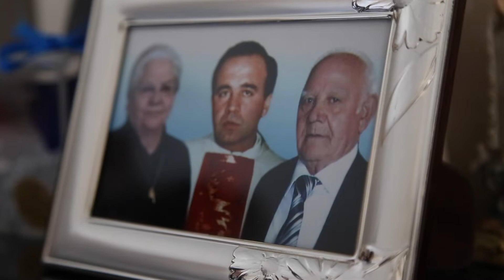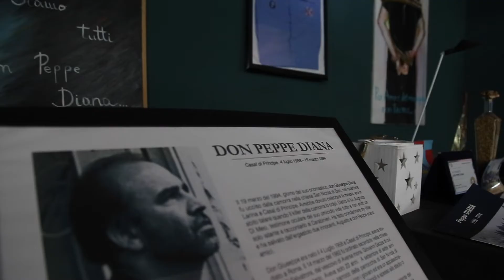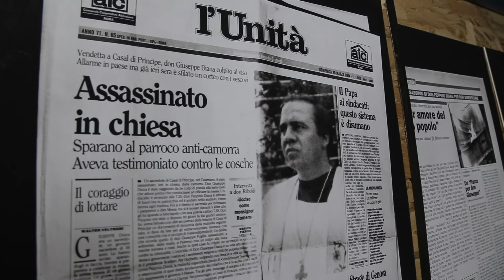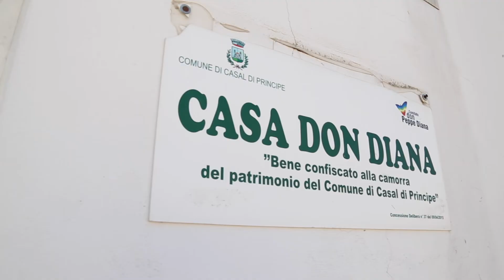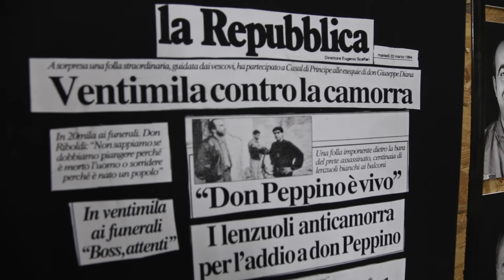Intervista a Marisa Diana, sorella di don Peppe Diana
Vivi, uno spazio virtuale in cui sono raccolte le storie di vita delle oltre mille vittime innocenti delle mafie che l'associazione Libera è riuscita a censire in più di 26 anni di impegno. Non un semplice archivio di biografie, ma un prodotto multimediale che dà voce ai familiari delle vittime innocenti, uno strumento didattico arricchito da materiale multimediale attraverso cui raccontare queste vite e trasformale in memoria viva. I familiari sono testimoni preziosi di un passato ancora non troppo lontano, portatori di richieste di verità e giustizia per i propri cari, che dedicano e hanno dedicato le loro vite all’impegno per una società più giusta, affinché più nessuno debba subire il dolore della perdita che loro hanno subìto.